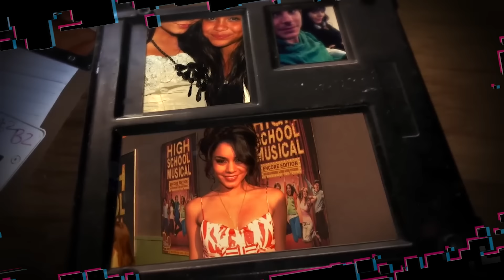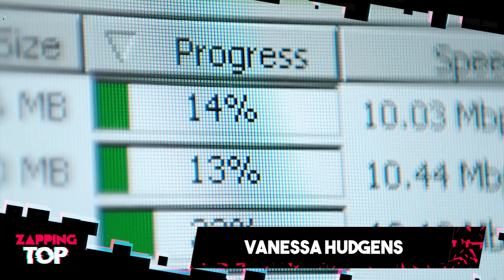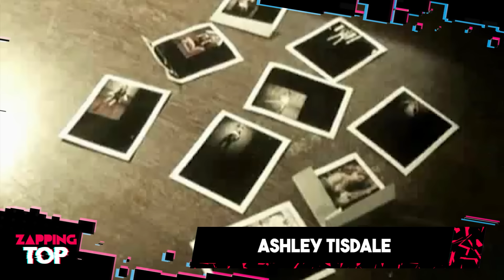💖 Famosas de Disney Channel HOY EN DÍA 🌈 - PARTE 1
Sin duda alguna el canal Disney channel a acompañado a diferentes generaciones de espectadores a lo largo de los años. Diferentes series y películas marcaron a muchos y en esta ocasión queremos hacer una recopilación de todos los rostros femeninos que pasaron por este canal.

La lista es extensa y su tal vez un nombre o rostro no es mencionado, no dudes en dejarnos un comentario para tal vez un siguiente video.

Sin más que decir, esto es ZT y esto es todo lo que no sabías sobre las chicas Disney.